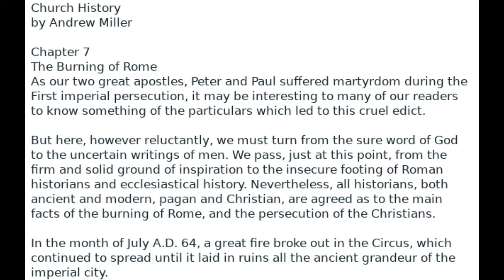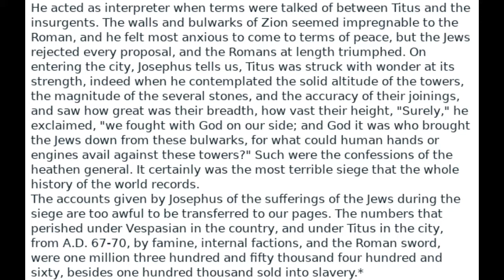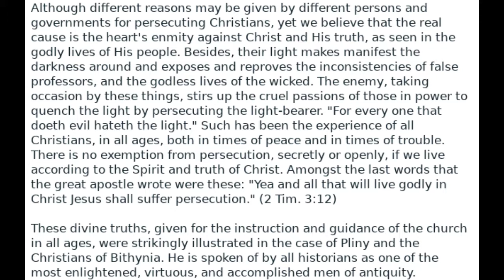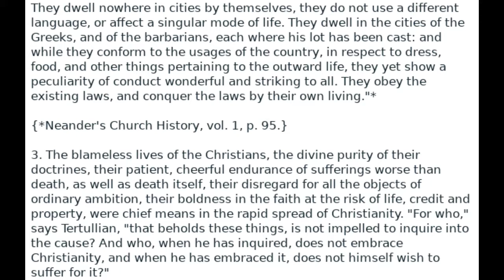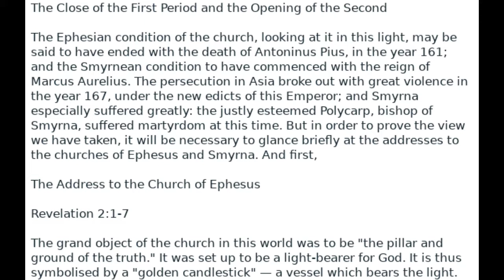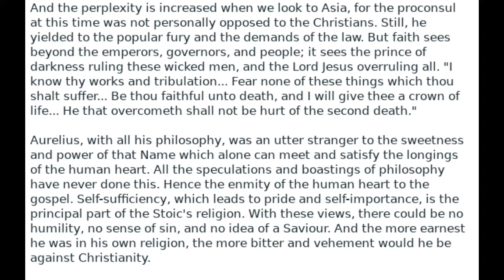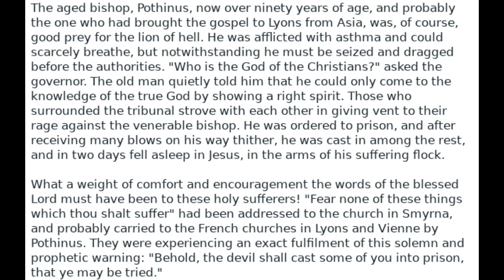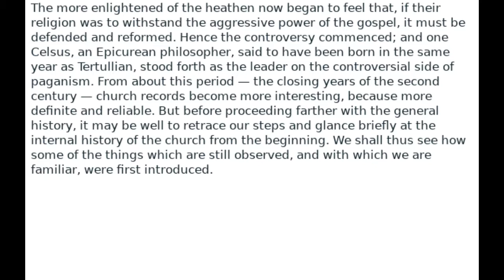Church History Chapter 7 The Burning of Rome Audio Book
Church History by Andrew Miller
CHURCH HISTORY
56 Chapters plus Introduction
I was reading through the Book of Revelation and thinking about the seven letters to the seven churches when I got the idea to start a new project. Seeing that I have finished the Major NT Works by William Kelly I am going to take on the task of republishing Andrew Miller's Church History. I have read this a few years ago and found it to be one of the best writings on Church History.

Just a little introduction to this works. Andrew Miller had this statement in his intro:
“ The Seven Churches of Asia
These seven Epistles, so far, will guide our future studies. We believe they are not only historical but also prophetical. Doubtless, they are strictly historical, and this fact must be allowed its full weight in studying their prophetic character. Seven churches actually existed in the seven cities here named, and in the condition here described. But it is equally clear, that they were intended, by Him who knows the end from the beginning, to bear a prophetic meaning, as well as a historical application. They were selected from amongst many, and so arranged and described as to foreshadow what was to come. To limit their application to the seven literal churches then in Asia would be to mar the unity of the Apocalypse, and to lose the promised blessing. "Blessed is he that readeth, and they that hear the words of this prophecy." The character of the whole book is prophetic and symbolic. The second and third chapters are no exception to this. They are introduced by the Lord Himself in their mystic character. "The mystery of the seven stars which thou sawest in My right hand, and the seven golden candlesticks. The seven stars are the angels of the seven churches: and the seven candlesticks which thou sawest are the seven churches."

I found this to be a great guide in looking at the Christian Church from the beginning until now.
 Of course, he stops at his day, but not a lot has happened since the 1800’s outside the church falling into the worst state than in his day. This is because of the moral decline. Mankind has not gotten better but worst.

I base that last statement on the scripture found in the second letter written to Timothy by Paul when he warns him about the last days. “For people will be lovers of self, lovers of money, proud, arrogant, abusive, disobedient to their parents, ungrateful, unholy, heartless, unappeasable, slanderous, without self-control, brutal, not loving good, treacherous, reckless, swollen with conceit, lovers of pleasure rather than lovers of God, having the appearance of godliness, but denying its power. Avoid such people. For among them are those who creep into households and capture weak women, burdened with sins and led astray by various passions, always learning and never able to arrive at a knowledge of the truth.”

All of this has crept into the church and it is becoming shipwrecked.